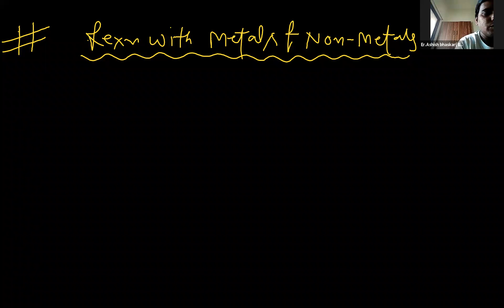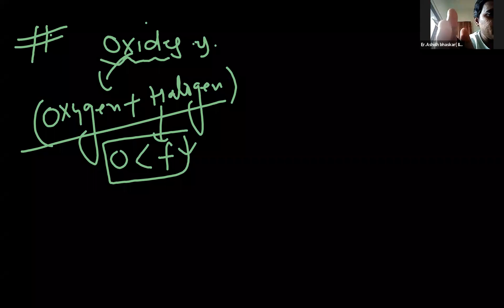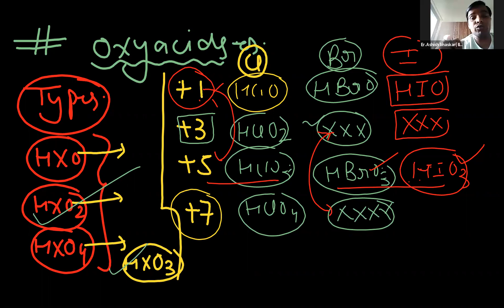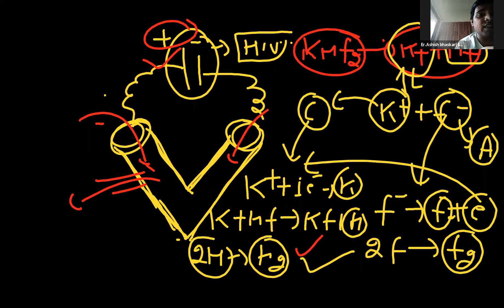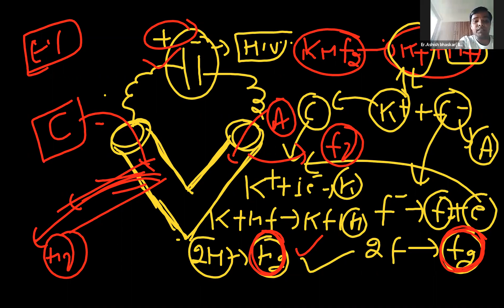LECTURE-3-METALS & NON- METALS,HYDROGEN HALIDES,OXIDES,OXYACIDS,ALKALIES,INTERHALOGEN COMPOUNDS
INORGANIC CHEMISTRY- HALOGEN FAMILY- REXN WITH METALS & NON- METALS, HYDROCARBON, HYDROGEN HALIDES,OXIDES,OXYACIDS, REXN WITH ALKALIES,INTERHALOGEN COMPOUNDS!! ( BHASKAR SIR)